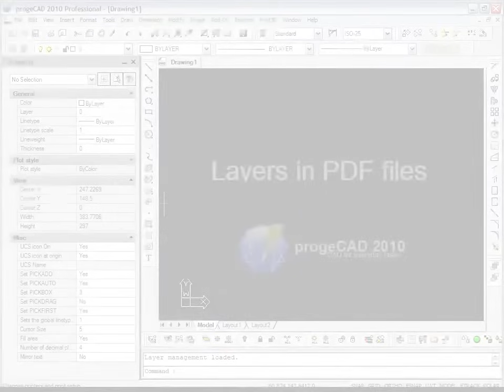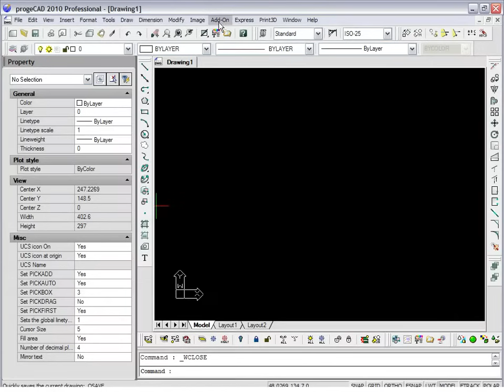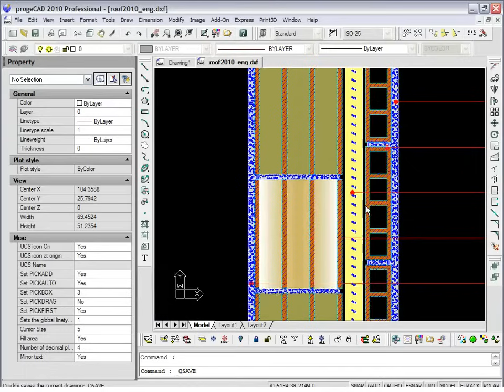Import Adobe PDF into DWG With Layers, Linetypes, Text, Dimensions Intact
Using progeCAD Professional it is possible to import an adobe PDF file which ends up retaining all layers, linetypes, dimensions and text as native entities in the DWG which is compatible with AutoCAD 2.5 through AutoCAD 2010!